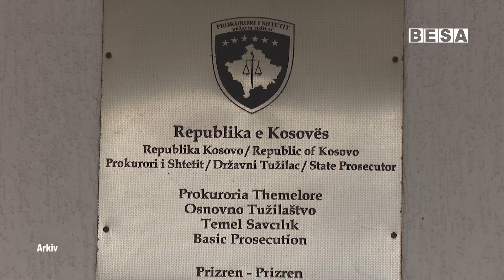PTH ka ngritur aktakuzë për shkak të dyshimit se ka kryer veprën penale “Dhënie e ryshfetit”.